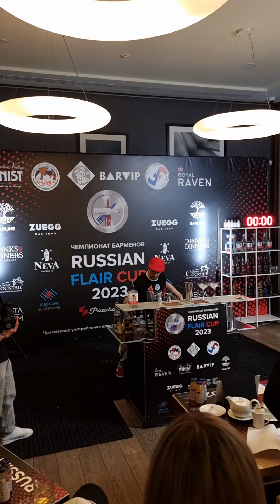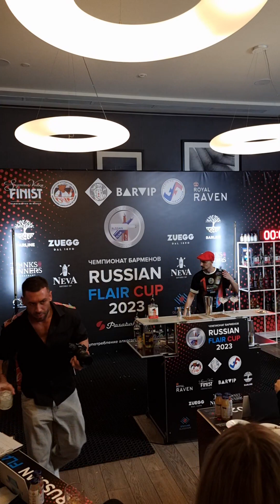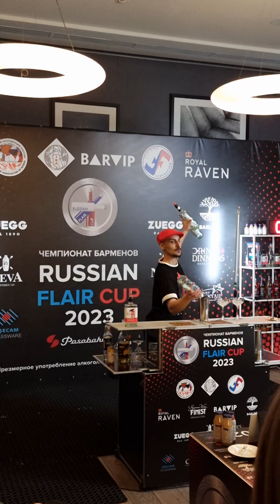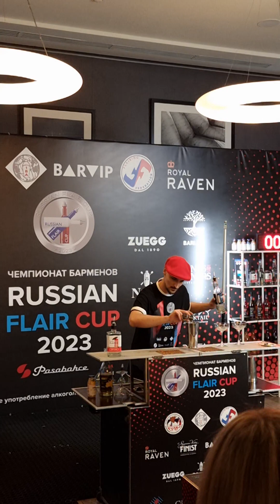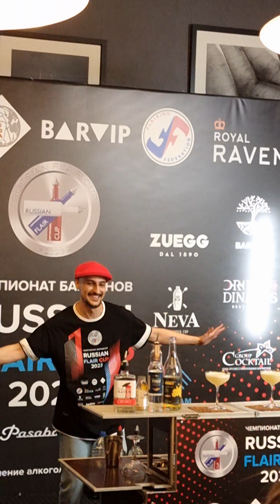Bartender Show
Bartender Show Grand Final 2023